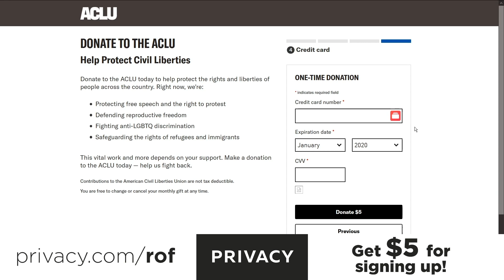John Kasich Pretends That Republicans Haven't Always Been Horrible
**Add extra security to your online shopping and get $5 FREE from Privacy.com! Follow the link to sign up:
Former Republican governor John Kasich says that he is SHOCKED that Republicans aren't demanding Trump concede the election and stop destroying our democratic processes. Kasich clearly hasn't been paying attention to the Republican Party for the past few decades, including his own actions as a leader within the Party. Ring of Fire's Farron Cousins discusses Kasich's phony outrage and why we shouldn't be fooled.

In an interview with NPR recently, former Ohio Republican governor John Kasich said that he was shocked

That Republicans are allowing Donald Trump to just,

I guess, destroy America by refusing to concede he's shocked. Here's his exact quote. He said, Biden clearly won this election and is just sort of amazing to me that Republicans just keep sitting on their hands. It makes no sense, huh? It makes no sense that America's Republican party

Would sit

There and do nothing as one of their own clings to power that he knows he doesn't have any more. Huh? Who could have thought that? Who could have thought that the party that twisted legal definitions and stretched the law to justify their own torture methods and Iraq who would have thought that this party would have done this, who would've thought that the party that spent eight years obstructing every single good thing Obama tried to do would turn around and do this. Who would have thought that the party that spent eight years trying to impeach bill Clinton and finally got him for lying about oral sex, who would have thought that they would have done this, who would have thought that the party that spent the 1980s lying to us about how the economy works while also simultaneously killing unions, thus destroying the middle class in America, who would have thought they would be capable of this?

Who would have thought that the former governor of Ohio who signed one of the most restrictive abortion bills into PA in the law and also destroyed unions and also help suppress the vote in his state, who would have thought he would have been shocked by what the Republican party is doing today? The only thing shocking about this is the fact that the Huffington post ran with the headline that said, John Kasich stunned, GOP. Isn't defending democracy against Trump. This is why the Huffington post is trash. Now that was their headline. How can you write an article like this? How can you pretend that John Kasich is a friend of the democratic party without calling out his horrid history and acting like the GOP has an always been horrible for real. I know the democratic party is not great. Trust me. We'd go after him all the time, but to sit there and pretend that the Republican party hasn't been horrible for the lifetimes of most people in this country at this point, I'm not 40. Uh, so yeah, for my entire life, the Republican party has been pretty bad. Pretty much. If you were born in the Nixon era or after the Republican party has been trashed for at least your entire lifetime, they have been corrupt. They have been incompetent and they have been dangerous liars.

That's the Republican

Party that we've grown up. That's what you've been for our entire lifetime. And we shouldn't expect anything different from you. In fact, we don't, I don't expect anything different from John. Kasich what John Kasich is doing right now is trying to separate himself from the pack. He is trying to go out there and say, listen, I'm not like them. I'm one of the good ones. Trust me, vote for me, forget about all those horrible things. I didn't Ohio. Cause you know, that puts me literally on the same level of all as all these other Republicans, but you know, forget all that.